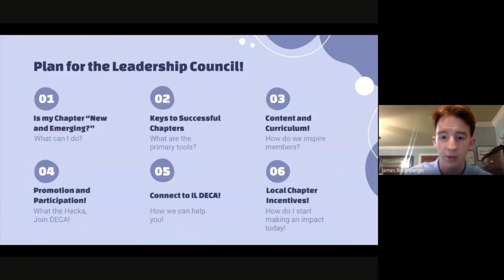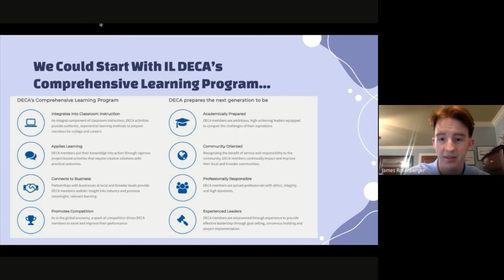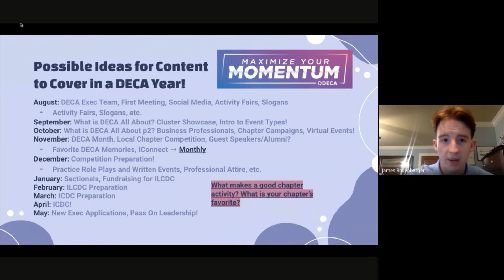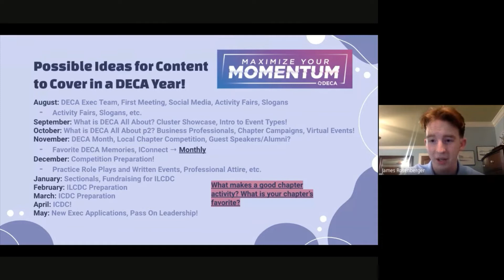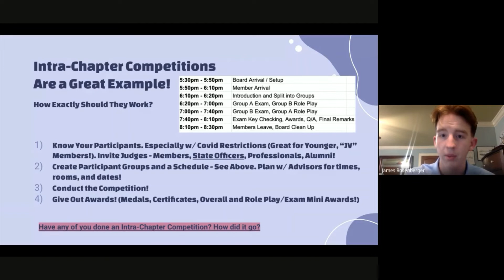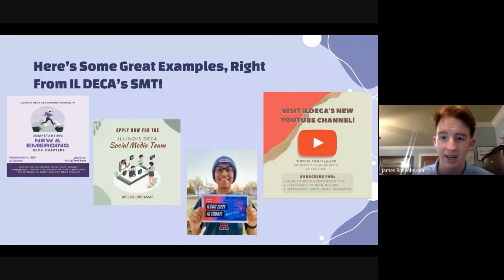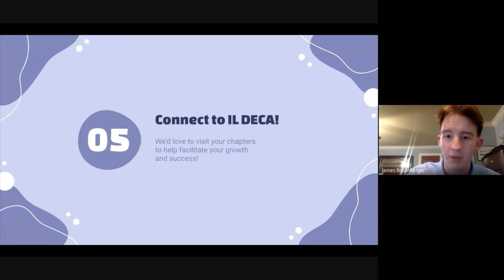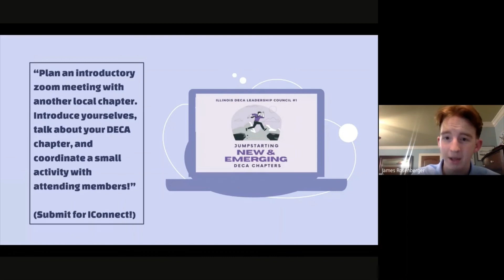Leadership Council #1 - Jumpstarting New and Emerging DECA Chapters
Date: Wednesday, November 17th, 2021
Led by: James Rosenberger, Vice President of Leadership Development

Hey IL DECA! Our first video for the DECA 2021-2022 year is our Leadership Council #1, where we’ll be looking into starting your DECA chapter on the right foot. Led by our Vice President of Leadership Development, James Rosenberger, this meeting covers how to make your chapter more engaged and advertise your club. Make sure to watch it if you missed it live, and happy Thanksgiving!